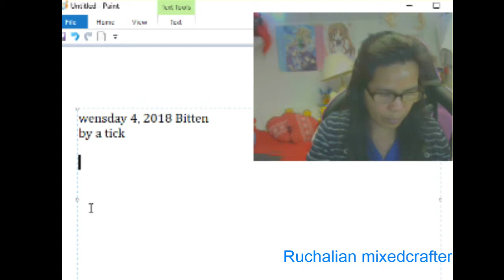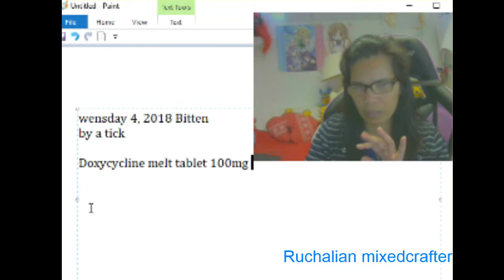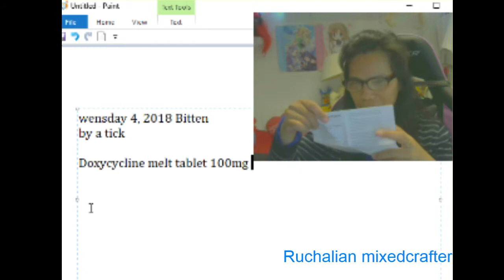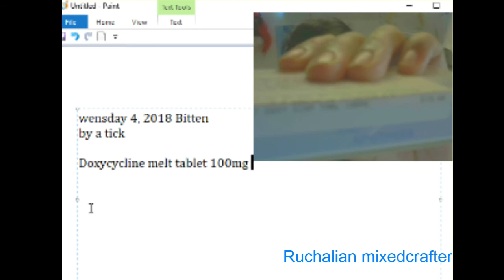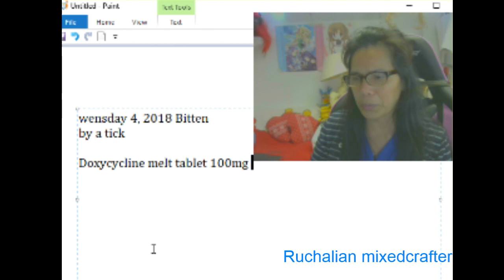ITO AN GAMOT PAG NAKAGAT NG TICK ! ITO ANG KARANASAN KO !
November wensday 4  2018 , pumunta ako ng doktor namin at sabi nya inumin ang tableta. di ko ito inaakala na makagat ako ng teek bite dahil sa europa ang linis naman dito kaso pag ang lugar pala moist at madaming damo meron palang tarugo at nakatira kami ng syudad pa kaya di ko inexpect ito pero nangyari na. kaya kung meron kayong pusa kahit maiksi ang balahibo i-check nyo ang katawan nya kasi di mo mamalayan nadala nya sa loob ng bahay.
disclaimier" Note: dutch words

Awareness To those who have pets like dog and cat who go out check their fur hair and comb if you can tickbite is not good specially if you got lym disease be careful during springtime